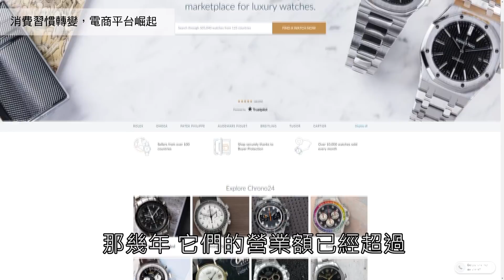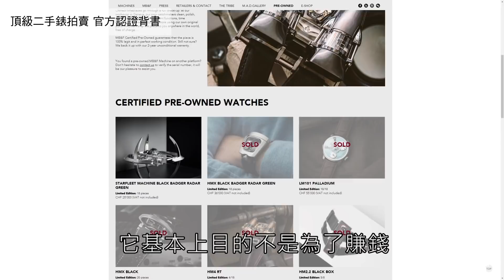【深度剖析】品牌為什麼要做官方二手錶認證？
【深度剖析】
幾個月前頂級品牌RICHARD MILLE宣布推出官方授權的二手錶精品店，不光是RICHARD MILLE，包括AP、MB&F等眾多頂級品牌，幾年前都陸續宣布要進軍二手錶市場（有些已經做了）。
你有聽過二手錶認證嗎？認證什麼？又為什麼品牌好端端的要跳下來自己做二手錶呢？
這次我們請資深鐘錶媒體人陳天鈞，從近20年二手錶市場的起源、發展經過，到現今情況一次說分明。同學們，上課囉！